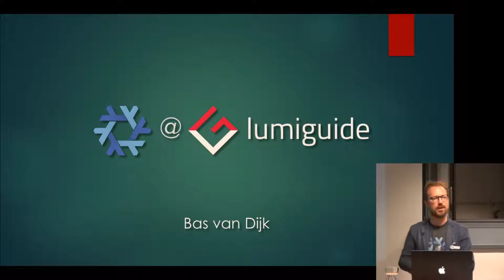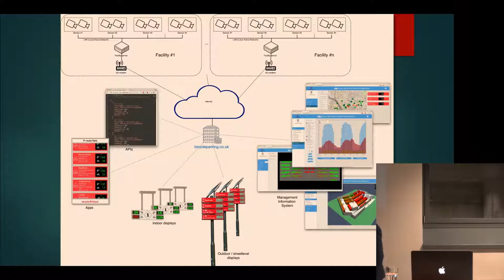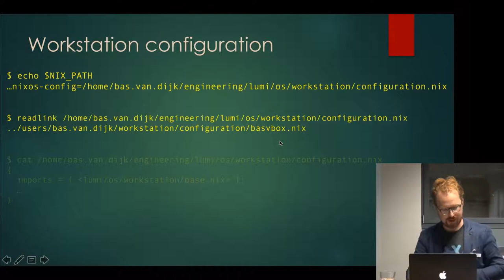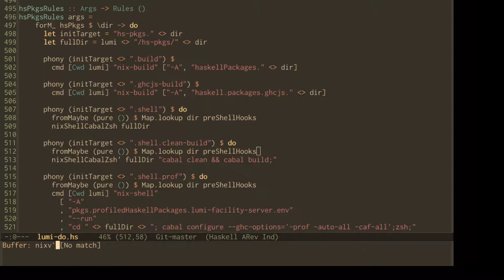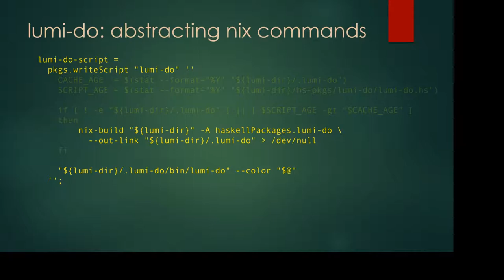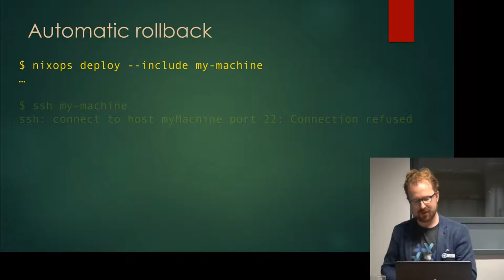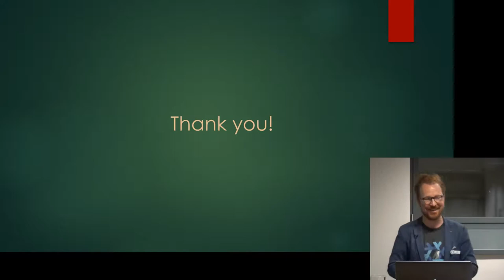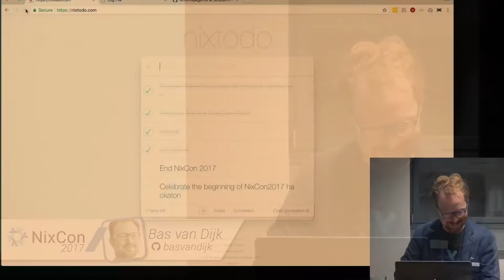Nix at LumiGuide by Bas van Dijk (NixCon 2017)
LumiGuide develops and maintains bicycle and car parking guidance systems that are deployed in various cities in the Netherlands and abroad. To run this system a number of different machines are needed: image analysis servers deployed locally in facilities, central web-servers and support servers in data centers, embedded machines like Raspberry Pi's and ARM FPGA's to power our various displays in facilities and on the streets. Finally our engineers have workstation to write our software. All these machines need to be developed, tested, provisioned, configured, installed and rolled back (in case we make a mistake). Since we don't have a dedicated sys-admin we rely on automation to do most of these tasks. We use the Nix ecosystem of tools to help us with that. I will talk about how we've structured our mono-repository, how we make sure each engineer uses the exact same version of nixpkgs and the exact same NixOS configuration, how we override our Haskell packages, how we use Continuous Integration wit hydra and how we deploy our machines using nixops. Finally I will also talk about the things that we don't like about the Nix ecosystem.